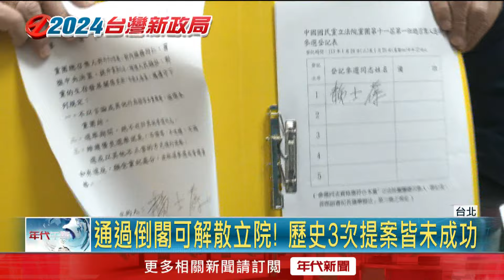陳智菡喊「倒閣」挨轟！ 洪申翰嗆「憲政知識不足」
民眾黨發言人陳智菡在節目上喊出，三黨不過半的狀況下，未來行政院很有可能被倒閣，被外界認為，是在嗆聲賴清德閣揆任命，得用藍白兩黨認可的人選。但回顧過去，台灣曾發生過3次倒閣提案都沒有通過，因為一但成功倒閣，行政院長可以呈請總統解散立法院，這樣一來，所有立委都要重選，對立委們來說，風險實在太大。對此，立法院民進黨團副書記長洪申翰洪申翰批評，陳智菡憲政知識不足。

下載【年代電視】APP：
iOS平台：